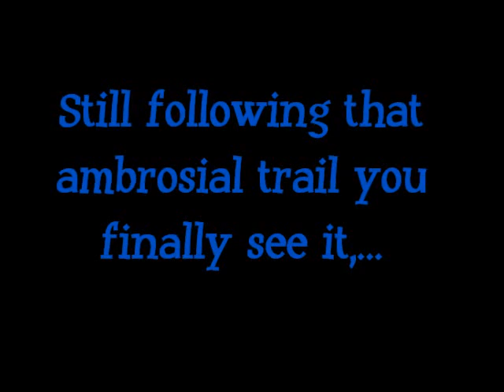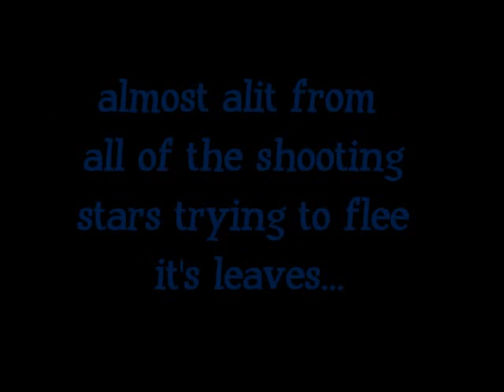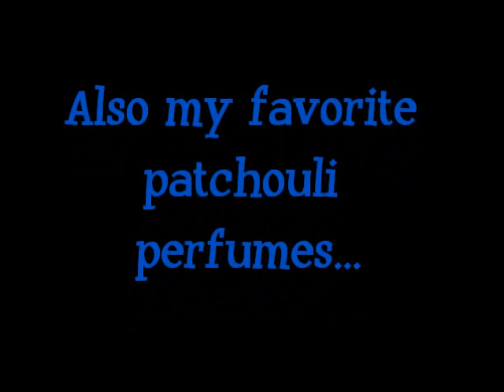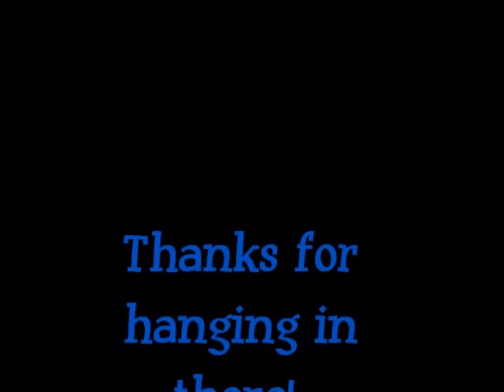Nest Midnight Fleur fragrance review By Boo 2013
Unisex Midnight Fleur by Nest is on the agenda!